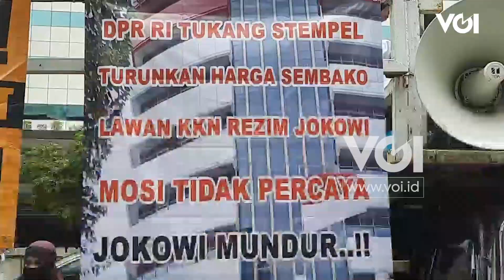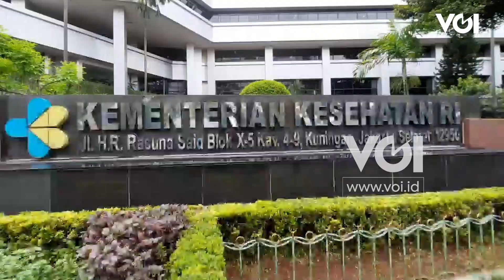Demo di Depan Gedung Kemenkes, Sempat Terjadi Ketegangan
Sejumlah warga yang tergabung dalam Aliansi Rakyat Menggugat menggelar aksi unjuk rasa di depan gedung Kementerian Kesehatan, Kamis (13/1) Siang. Massa yang dipimpin Babeh Aldo ini sempat ricuh karena massa memaksa masuk ke Gedung Kemenkes karena tidak ditemui pihak Kemenkes. Mereka juga sempat menutup satu ruas jalan di Jalan HR Rasuna Said depan Kemenkes. Aksi tutup jalan yang dilakukan oleh massa aksi tak juga diindahkan oleh pihak Kemenkes maka para massa aksi demonstrasi akhirnya menerobos masuk kedalam gedung Kemenkes. Massa yang memaksa masuk, akhirnya ditemui oleh beberapa orang pejabat Kemenkes dan didampingi oleh pihak kepolisian. Sebanyak 10 orang perwakilan akhirnya berhasil masuk ke dalam gedung Kemenkes untuk diadakannya audiensi secara terbuka.